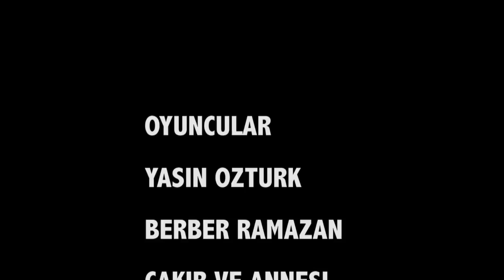Yasin Öztürk/Semt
RC112 Video Production